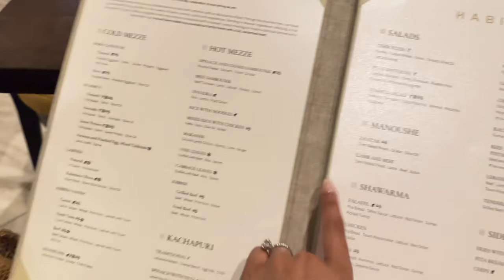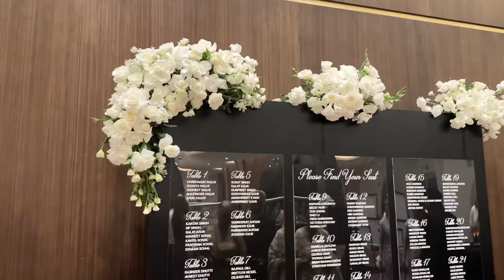OUR FIRST INDIAN DESTINATION WEDDING IN MEXICO!! The Grand Moon Palace - Vlogmas 2023 | Prya Athwal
VLOGMAS DAY 18! I really hope you enjoyed watching! Get excited for more vlogmas videos coming at you EVERY. SINGLE. DAY.